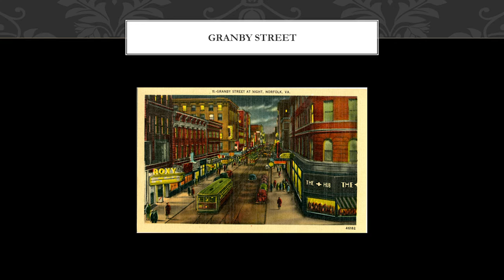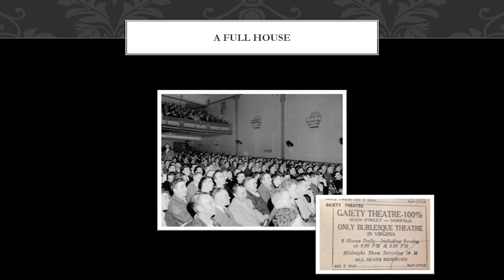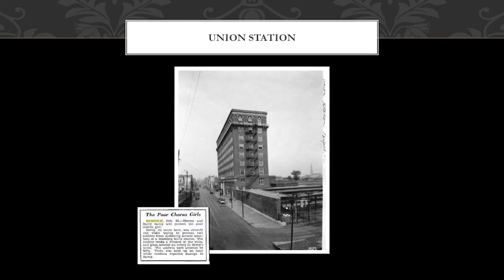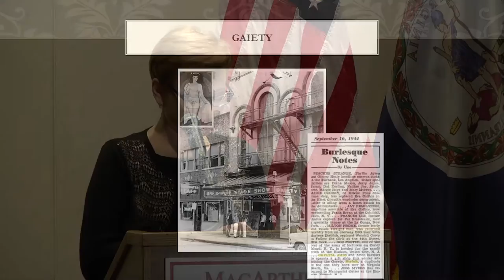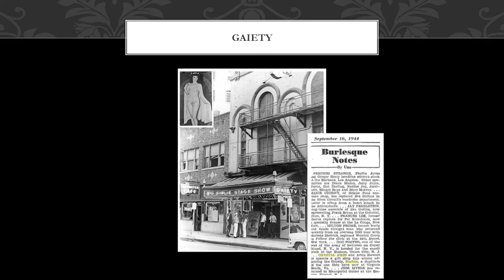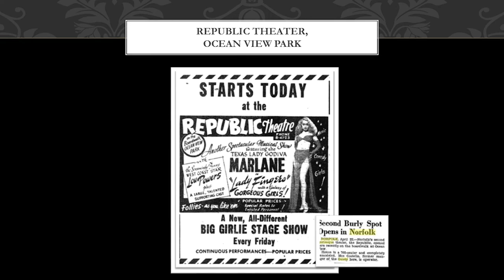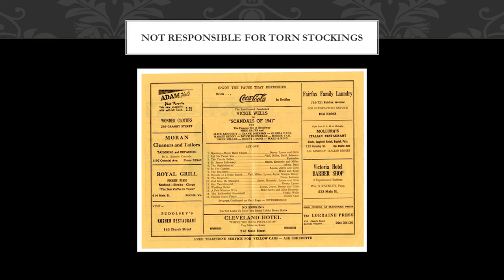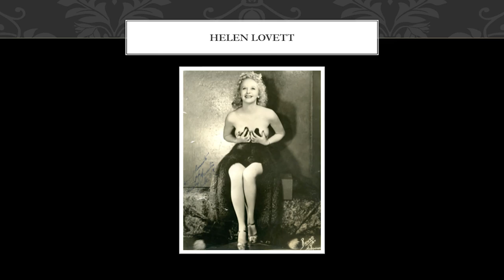Strip Tease Girls - History of Norfolk's Gaiety Theater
Join Jennifer McDaid, Historical Archivist for Norfolk Southern Corporation, as she takes you back in time to the days when Norfolk, Virginia's Main Street Gaiety Theater was infamous, and the house packed out.
Part of the Louis L. Guy History Series presented by the Norfolk Historical Society presented 11/2015 at the MacArthur Memorial Theater